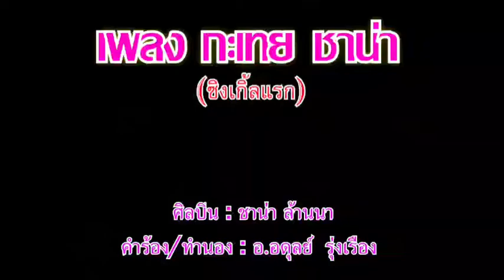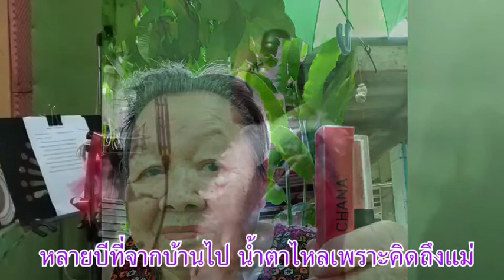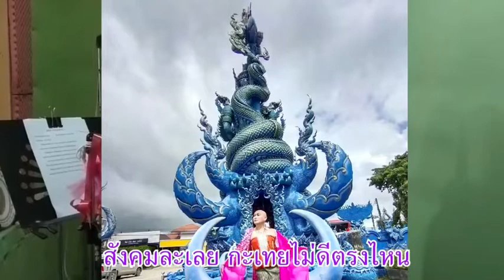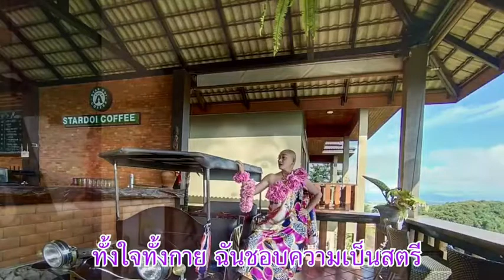Official MVเพลง กะเทยชาน่า(ซิงเกิ้ลแรก) นักร้อง ชาน่า ล้านนา คำร้อง/ทำนอง อดุลย์ ซาวด์อุดม ปิงวงค์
เพลง กะเทยชาน่า  (ซิงเกิ้ลแรก)
นักร้อง : ชาน่า ล้านนา
คำร้อง/ทำนอง  อดุลย์ รุ่งเรือง
เรียบเรียงเสียงประสาน : อุดม ปิงวงค์
สะล้อ : อ. เจริญ สุตาศิลป์
กีตาร์ :  กัญญาภัค อิ่นคำ
ห้องบันทึกเสียง : ประพันธ์เพลงสตูดิโอ แม่สาย
MUA : Lhoog Eak , เตวะดา , 3SCenter
สไตลิสต์ :  วรวัฒน์ มณีขันธ์
ผู้จัดการ : อภิญญา ราณี